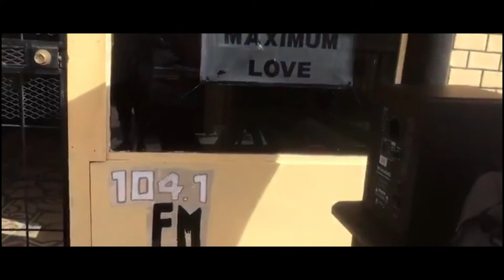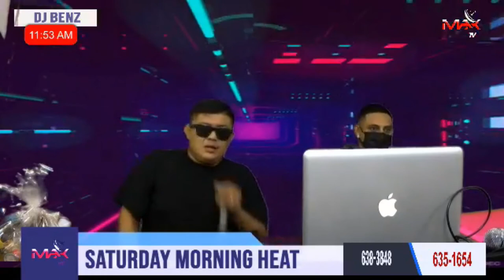ESKO IN CAYO (MAXIMUM RADIO) VLOG #1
Vlog #1 ESKO went to Maximum Radio 104.1 with DJ JESSE from Orange Walk Town.